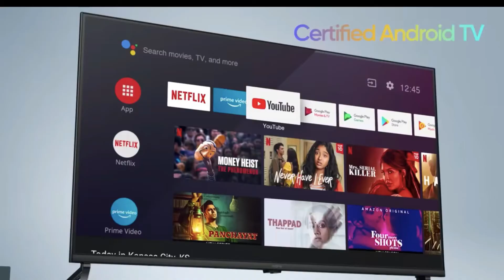Realme Buds air neo | Power Bank | Smart Watch & TV Price revealed | Sale On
Hey Guys, Realme ne apne Earbuds, Power bank, Smart Watch and Smart TV  launch kar diya hai.
Kya hai sabki price aur kab se & kaha hone wala hai sale.
Sab janne ke liye, ye video ko pura dekhiye.

The gears i use for making videos:

DJI osmo 2 mobile gimbal

My Editing Laptop : Macbook air 13 inch (128 GB SSD & 8 GB RAM)

My Mic for Voice over : Boya

My Headphone to Monitor Music: Sony MDR-XB450 without mic

My DSLR for video recording: Canon 700D